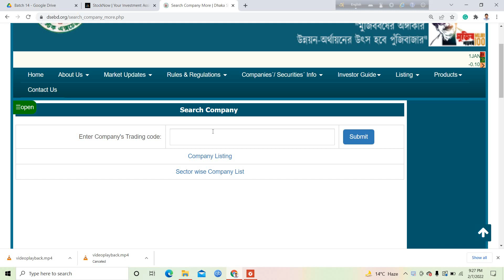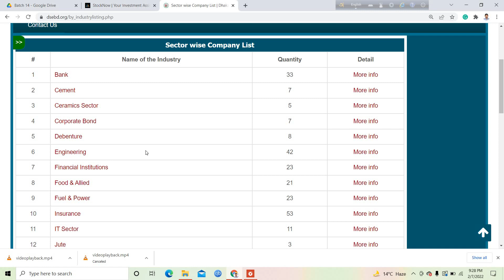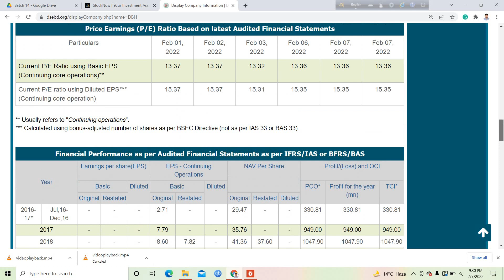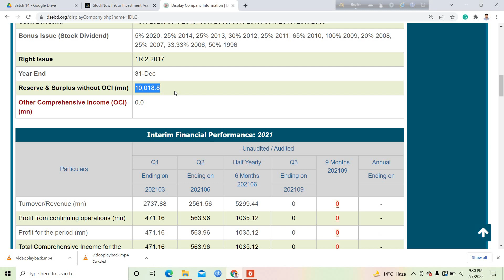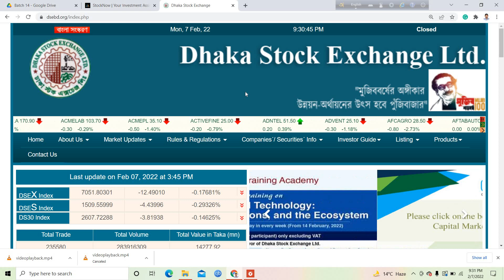রিজার্ভ ফান্ডে সেরা চার কোম্পানি | Dhaka Stock Exchange | Knowledge Share